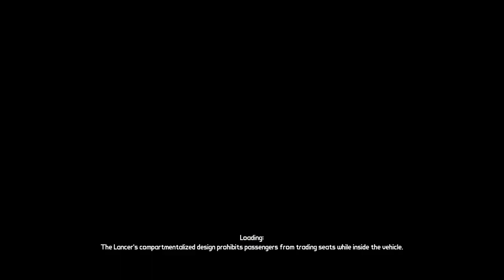Borderlands Co-op - The Secret Armory of General Knoxx - Stream 1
We decide to skip Mad Moxxi's Underdome Riot has that DLC is not fun, though the highlight for that stream is available on twitch.

With that said let's start the next DLC "The Secret Armory of General Knoxx" -- Watch live